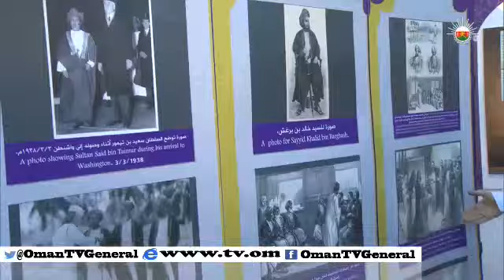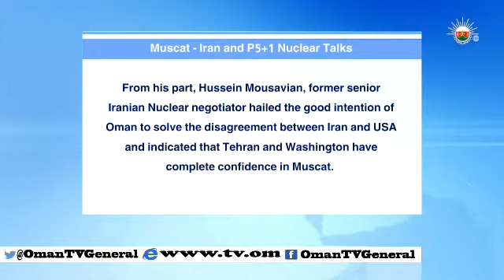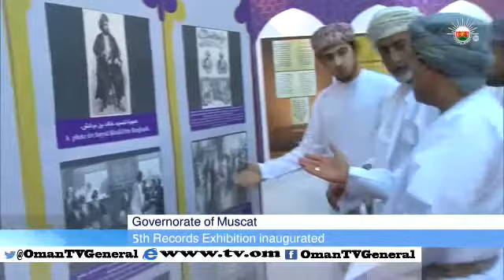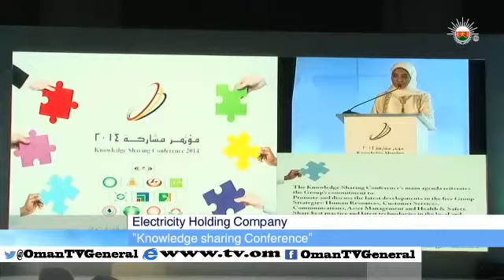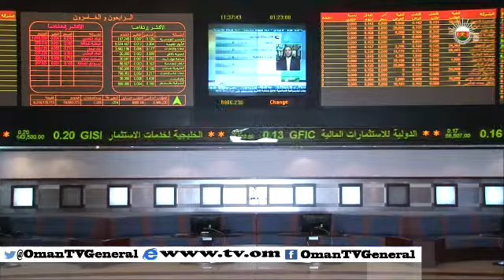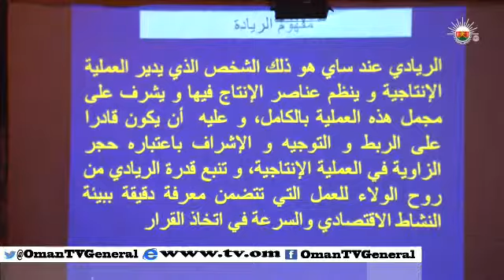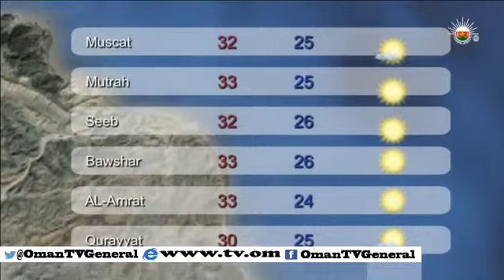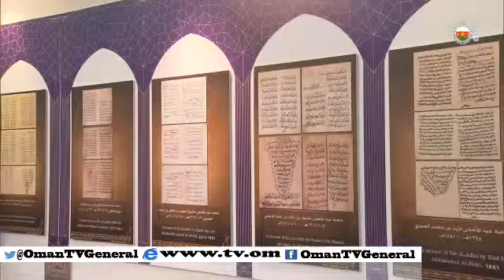English News Bulletin - Monday, 3 November 2014